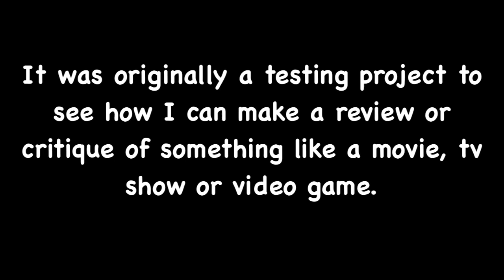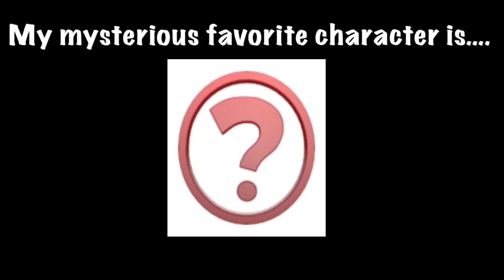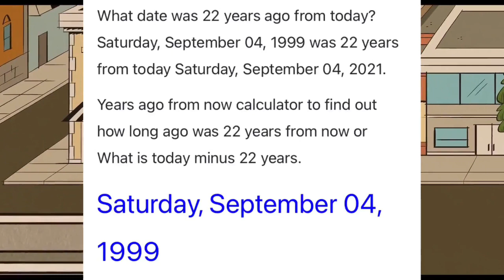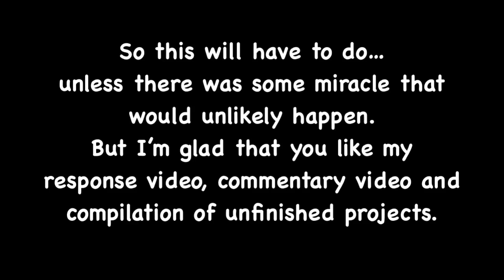The Loud House Movie Review (unfinished unfortunately)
So this is my last video that uploaded and will continue to stop making content due to some issue and personal matters in life. I originally wanted to finished the entire review but I had no new ideas for the next part and my mental motivation wasn’t strong enough to continue making along with Vox apparatus not being a success as thought. I was actually planning on a review collab almost like SpongeBob animated and Shrek Retold but I changed my mind. It would have been an exciting review my mine, unfortunately I don’t have that determination and creativity that much for that review, and now I’m deciding to stop making and upload new videos. Anyway, this video is free to use for response or reaction videos if we still do these things.

If you have any inquiries, visit my Twitter account and feel free to follow if you want

Depeche Mode- Question Of Lust
The Greatest Showman OST- From Now On
Fallout 1 ost- Desert Wind
JJBA Blood Tendency OST- Stroheim Theme